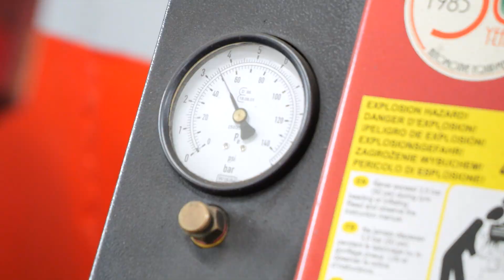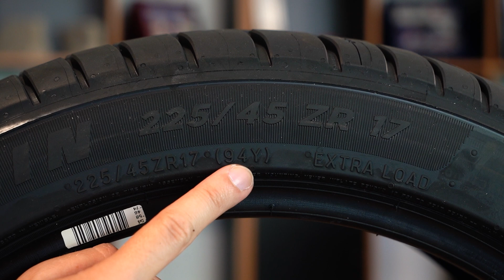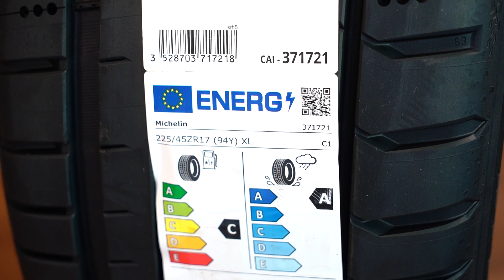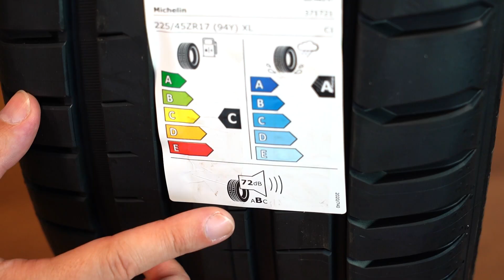Michelin PILOT SPORT 5 - TEST | TUTTO SUL PNEUMATICO, sigle, misure, codici e l'etichetta 🚘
Michelin PILOT SPORT 5 - TEST | Le misure, i codici e l'etichetta di un pneumatico, COME SI LEGGE UN PNEUMATICO 9:58  | Analisi di un pneumatico sportivo, il Michelin Pilot Sport 5, le sue caratteristiche, la struttura, tecnologia utilizzata, la mescola, il disegno del battistrada, la tenuta, il comfort, a chi è consigliato, durata chilometrica, usura, rumorosità. Un bel test su strada e confronto con le precedenti versioni Pilot Sport 4, ecc, ecc. Si parla anche di indice di carico, indice di velocità, misure di un pneumatico, etichetta del pneumatico, sigle pneumatici ed etichetta pneumatici.

9:58 COME SI LEGGE UN PNEUMATICO
Tutte le sigle di un pneumatico, le misure, il codice di velocità, indice di carico,

Pneumatici Michelin Pilot Sport 5
l Michelin Pilot Sport 5 è un pneumatico ad alte prestazioni progettato per offrire eccellente aderenza, maneggevolezza e controllo su strada sia in condizioni asciutte che bagnate. Fa parte della famosa serie di pneumatici sportivi Michelin Pilot, conosciuta per le sue prestazioni superiori e l'esperienza di guida coinvolgente.

RICHIESTA🙏 |  Il team di newsauto ti ringrazia per aver guardato questo video! Spero ti sia piaciuto tanto quanto è piaciuto a noi crearlo. Se ti è piaciuto davvero e ne hai apprezzato il contenuto, ti chiediamo un piccolo favore: metti un bel pollice in su (like) 👍 e condividi questo video con i tuoi amici.
Con il tuo supporto, aiuterai a far crescere questo canale e a creare ancora più contenuti interessanti. Ogni like 👍 e condivisione fa una differenza enorme e ci motiva a continuare a produrre video sempre di con approfondimenti tecnici unici.
Premi sulla campanella delle notifiche per essere sempre aggiornato su nuovi contenuti.
Ancora una volta, grazie di cuore per il tuo supporto e per essere parte di questa comunità. Non vediamo l'ora di leggere i tuoi commenti e di incontrarti nel prossimo video. Ci vediamo presto! :)"